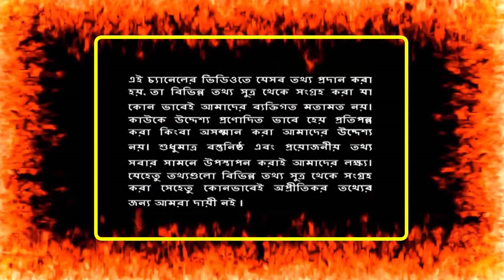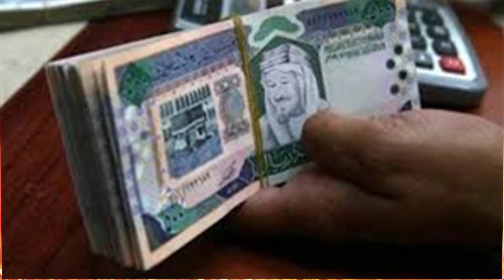সৌদি প্রবাসী ভাইরা একটু শুনুন ! আপনার কষ্টের টাকার খবর রাখুন ! দেখুন আপনার কষ্টের টাকা কি হচ্ছে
সৌদি প্রবাসী ভাইরা একটু শুনুন ! আপনার কষ্টের টাকার খবর রাখুন ! দেখুন আপনার কষ্টের টাকা কি হচ্ছে | সৌদি প্রবাসী ভাইদের জন্য সেই রকম খবর ! প্রবাসীদের সমস্যার সমাধান করতে রিয়াদে যৌথ কমিশন বৈঠক শুরু | সৌদি প্রবাসী ভাইদের জন্য আবারো ফাটাফাটি খবর ! কফিলের অনুমতি ছাড়া যেভাবে সব কিছু করবেন | সর্বনাশ ! সৌদি প্রবাসী ভাইরা হটাৎ কি কারণে রাতারাতি ব্রাজিল মুখী হলেন !কারণ জানলেগায়ের কাটাদিয়ে উঠবে | সৌদি প্রবাসী ভাইদের জন্য ফাটাফাটি খবর ! সৌদি আরব ও বাংলাদেশ অর্থনৈতিক কমিশনের বৈঠক |

সৌদি প্রবাসী ভাইদের জন্য সেই রকম খবর ! প্রবাসীদের সমস্যার সমাধান করতে রিয়াদে যৌথ কমিশন বৈঠক শুরু

সৌদি প্রবাসী ভাইদের জন্য সেই রকম খবর ! প্রবাসীদের সমস্যার সমাধান করতে রিয়াদে যৌথ কমিশন বৈঠক শুরু | সৌদি প্রবাসী ভাইদের জন্য আবারো ফাটাফাটি খবর ! কফিলের অনুমতি ছাড়া যেভাবে সব কিছু করবেন | সর্বনাশ ! সৌদি প্রবাসী ভাইরা হটাৎ কি কারণে রাতারাতি ব্রাজিল মুখী হলেন !কারণ জানলেগায়ের কাটাদিয়ে উঠবে | সৌদি প্রবাসী ভাইদের জন্য ফাটাফাটি খবর ! সৌদি আরব ও বাংলাদেশ অর্থনৈতিক কমিশনের বৈঠক |